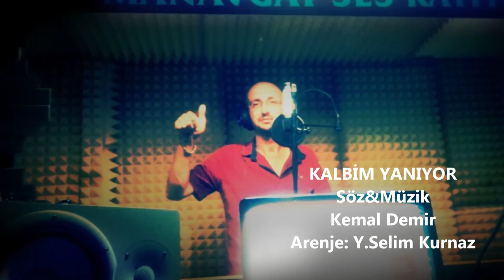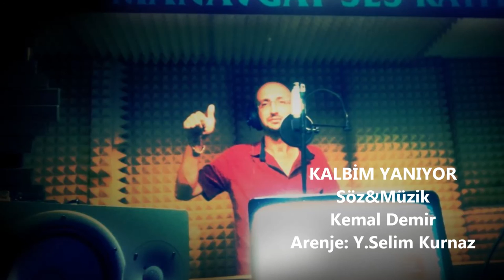Kemal Demir-Kalbim Yanıyor (2016)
KALBİM YANIYOR
Aranje: Y. Selim Kurnaz